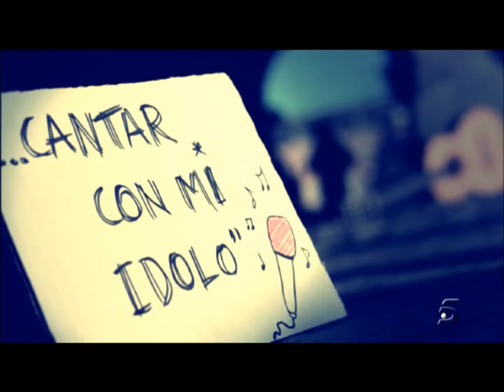David Bustamante "La Noche de los sueños"